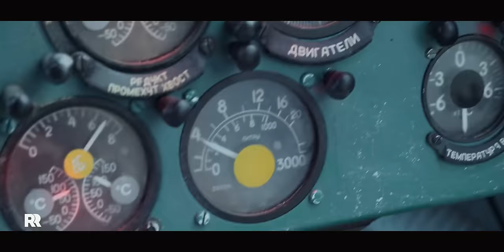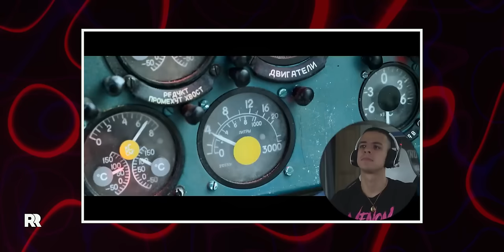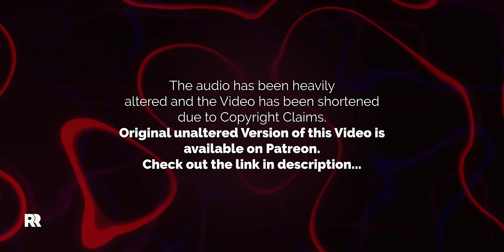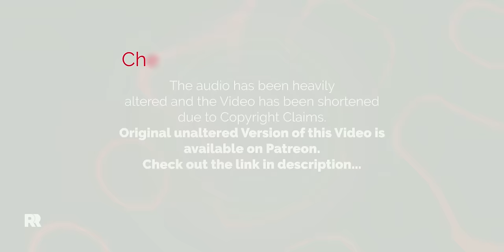Emotional ride for real... FIRST TIME watching Black Widow (2021) Reaction Mashup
It was real to me, too.